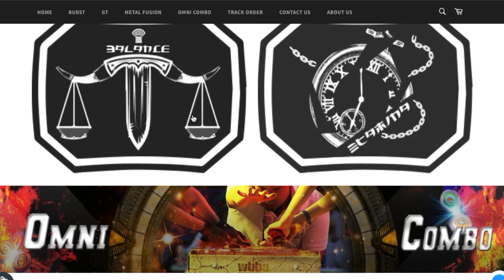The Prefect Spear - Rage Longinus Destroy' 3A Unboxing + Battle Beyblade Burst SuperKing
Takara Tomy Beyblade SuperKing B-168 Rage Longinus Destroy' 3A

Launchers:
1. Takara Tomy Beyblade B-165 SuperKing BeyLauncher
2. Takara Tomy WBBA Limited Chrome Gold LR Launcher
3. Takara Tomy B-166 Left Spin Sparking Bey Launcher

Credit:
Editor/Producer - Samuel B.
Quality Check - Ivy N.
Art Design - iXian Li
Public Relations - John M.

Camera: FujiFilm
Produced by Final Cut Pro

eBay Global

Come over for more Beyblade Fun!!
🌠 Great quality BEYBLADE & ACCESSORIES
👍 100% Authentic from Takara Tomy

Music: Rival vs Cadmium - Daily / Desire - Markvard / Before the storm / Grim reaper (Ft.Mitty M) / into the world unknown / Phoenix. By: DEgITx /